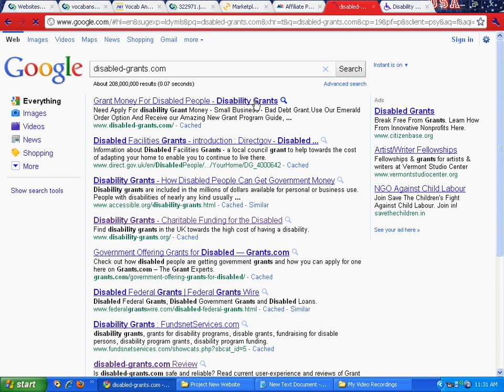Grants for Disabled Children, Disabled Adults, Disability Equipment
What's New The Disability Grants site

Keep up-to-date with the Disability Grants Blog. It has all the latest additions including grants for disabled children, disabled adults, disability equipment,education grants,and much more

About Grants for the Disabled
All about grants for the disabled and how to apply for funding

Grant Chat Your Questions and Answers
Grant Chat - Do you need a grant or funding for your disability, disabled child or community group? If so, ask your question here

Help Other Parents
Share your grant information to help other parents of disabled children

Grants for Disabled Children and Young People
Grant information for disabled children and young people

Grants for Families and Carers
Grants for families and carers looking after a disabled child or disabled adult

Grants for Disabled Adults
Grants for disabled adults including the elderly and disabled veterans

Holiday Grants for the Disabled
Do you need a break? - Holiday grants for disabled children and adults

Grants for Recreation and Sport
Recreation and sports grants for both disabled children and adults

Grants for Disability Equipment
Financial help towards the cost of disability equipment and aids for the disabled

Grants for Housing
Discover grants for housing improvements and disabled adaptations

Grants for Education
Guide to grants for education including schools, further and higher education

Grants UK
Grants UK - Access charitable funding and grants in your local area

Grants for Community Groups
How to find grants for community groups and organisations for the disabled

Disability Campaigns
Take Action - Information on disability campaigns

Disability Resources and Organisations
Organisations providing general disability resources, information and advice

Disability Grants - About Me
Introducing the creator of Disability Grants - Julia Tyrrell

Accessibility
Look at the different accessibility options to make this site easier to use

Contact Disability Grants
Contact Disability Grants with your comments or questions

Site Map for Disability-Grants.org

Grants for Disabled Veterans
Search for grants for disabled veterans

Grants for the Elderly
Support to find grants for the elderly and older adults

Educational Grants for Schools

Details of educational grants and funding available to schools for special educational needs

Education Grants Information and Advice
Need help finding education grants? Organisations providing information and support

Grants for Community Groups Children and Young People
Funding for community groups working with disabled children and young people

Grants for Individual Occupations
Search for a grants for individual occupations - your job or previous employment may make you eligible for funding